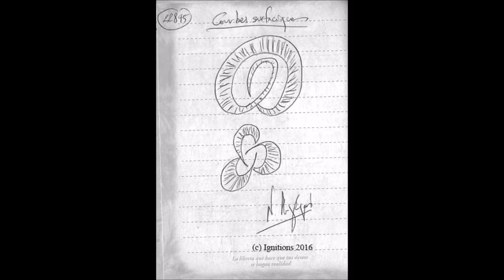Ν. Λυγερός - Η στρατηγική θέση της Κρήτης XII. Ιερά Αρχιεπισκοπή Κρήτης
Ν. Λυγερός - Η στρατηγική θέση της Κρήτης XII. Ιερά Αρχιεπισκοπή Κρήτης 99 7fm